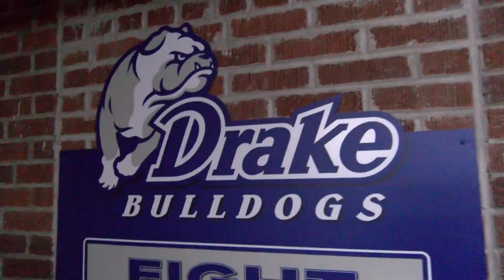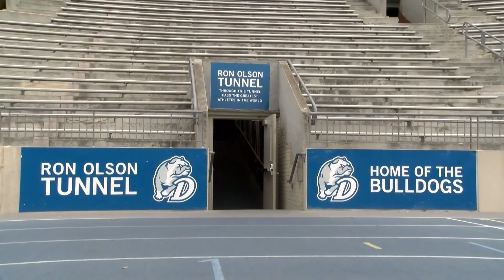Drake Bulldogs: Our FCS National Team of the Week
FedEx Ground FCS National Team of the Week
Drake (13-9 win at Butler)

Drake (8-3, 8-0) completed a perfect run through the Pioneer Football League to secure its first FCS playoff bid. Dorian Boyland’s go-ahead, two-yard touchdown run with 2:43 left was the difference for the Bulldogs’ first outright league title since 2004. Incredibly, coach Todd Stepsis’ team has gone directly from a 10-game losing streak in the PFL (over the 2021 and ’22 seasons) to an 11-game league winning streak (including eight wins by seven points or less).